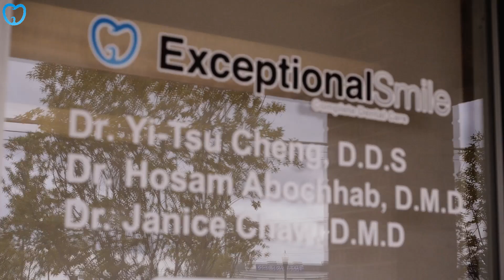Cosmetic Veneers Decatur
When Hiring a New Dental professional, important Points to Keep in Mind

Some individuals who choose to see a dental professional simply because the workplace is close to their houses or because they like an ad they have actually seen in the paper. The truth is, however, that your dental professional can have a significant effect on your well being so it is going to deserve it to do the research study prior to choosing. It does not matter if you have not seen your dental professional for a while or if you are simply purchasing a brand-new one, these suggestions can assist you track down the one that will assist your teeth remain strong, free and healthy of cavities.

At some phase of your life you will possibly be looking into changing your dental professional for some factor or another. You might have moved just recently, or you might be one of the many grownups who simply has actually prevented going to a dental professional for years. Another possibility is that you have actually been going to a certain dental professional who you're not pleased with.

You ought to look for another one if you are not comfy with the dental professional you discover. You ought to discover a dental professional who does not utilize it if you are worried about mercury in the fillings. You may have to speak with more than one dental professional to obtain your issues pleased.

If you would like guidance associated to health, along with your oral care, holistic dental professionals can give you the very best care. You may choose a certain kind of anesthesia, so you ought to find out if the dental professional utilizes Novocaine or laughing gas. You have to fit with the dental professional you choose, especially if you have choices when it comes to your oral care.

Sometimes the same dental professional isn't really perfect for all family members. If you're looking for a dental professional on your own, that's something, however if you have a household you have some options to make.

Going to the same dental professional is definitely not required, when a partner and better half do not like the same one. It's worth it to invest some time discovering the right dental professional rather of simply choosing one without doing your due diligence. You will be much better off if you begin attempting to discover a dental professional when you are not suffering from any serious or emergency situation like issues so that you will have time to make a well believed out choice.

It does not matter if you have not seen your dental professional for a while or if you are simply going shopping for a brand-new one, these suggestions can assist you track down the one that will assist your teeth remain strong, free and healthy of cavities.

If you are not comfy with the dental professional you discover, you ought to look for another one. Going to the same dental professional is definitely not required, when a partner and better half do not like the same one. It's worth it to invest some time discovering the right dental professional rather of simply choosing one without doing your due diligence.

Find more information about licensed dentist here:

5008 Buford Hwy Ste. B
Chamblee, GA 30341